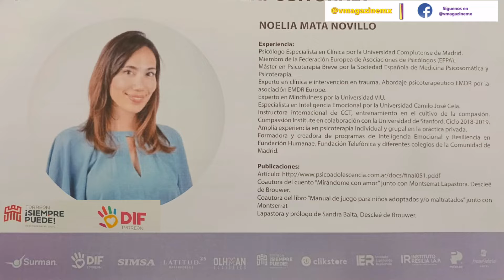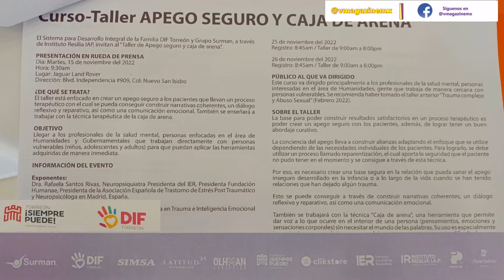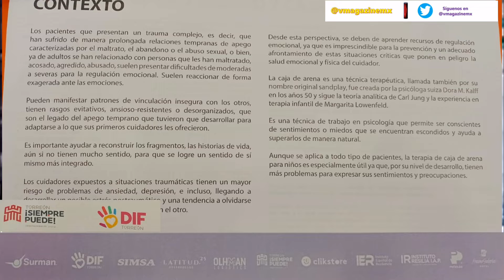Curso "Apego Seguro y Caja de Arena" @diftorreon9986 @diftorreon#capacitacion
Del 24 al 26 de Noviembre del año 2022, en la velaria de ciudaddif torreón se realizará el Curso Taller "Apego Seguro y Caja de Arena" organizado por el @municipiodetorreon1438 @diftorreon9986 @diftorreon @diftorreon7372 @institutoespanolderesilien1332 @grupo_surman @combugasoficial5379